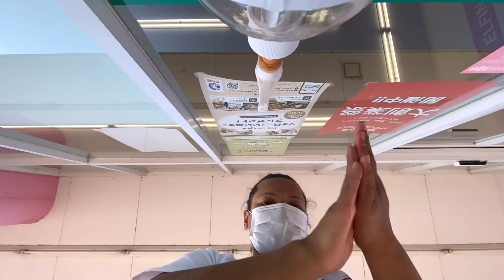COMPREI ROUPA PARA AS CRIANÇAS NO JAPÃO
Hoje sai para procurar roupa para as crianças,vi meus vizinhos japa um me deu brócolis outro veio cuidar da minha flores confere aí no vídeo